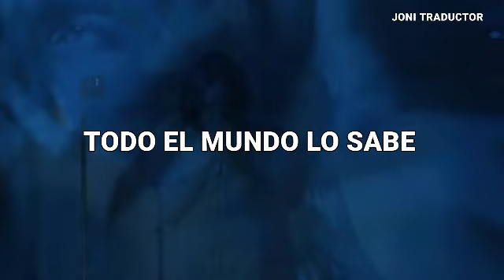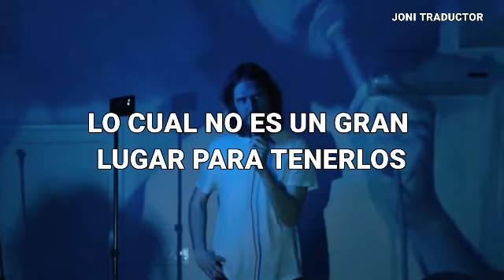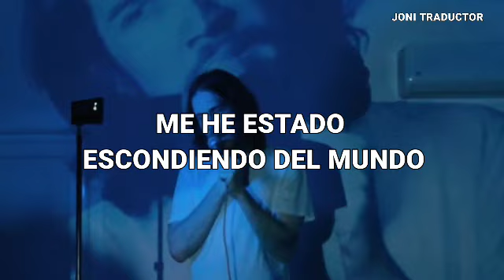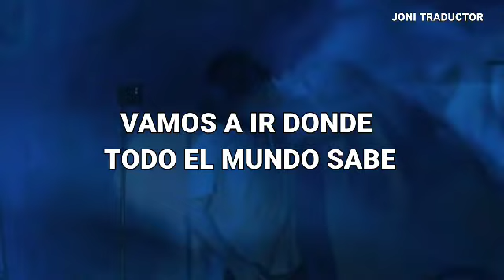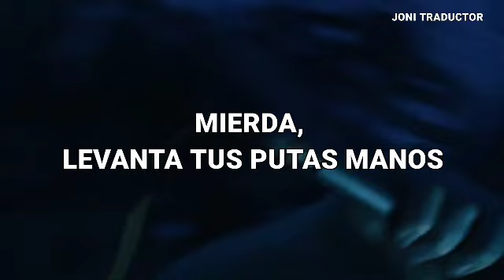All Eyes On Me ; Bo Burnham (Sub. Español + Video Official) Don't OverThink This Look in My Eye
Lyrics:

Get your fuckin' hands up
Get on out of your seats
All eyes on me, all eyes on me

[Verse 1]
Are you feeling nervous? Are you having fun?
It's almost over, it's just begun
Don't overthink this, look in my eye
Don't be scared, don't be shy
Come on in, the water's fine

[Pre-Chorus]
We're goin' to go where everybody knows
Everybody knows, everybody, oh
Everybody knows

[Chorus]
Get on out of your seat
Ayy, come on, get your fuckin' hands up
All eyes on me, all eyes on me, yeah, come on
Heads down, pray for me
Heads down now, pray for me

[Interlude]
You wanna hear a funny story?
So, uh, five years ago, I quit performing live comedy
Because I was beginning to have, uh, severe panic attacks while on stage
Which is not a great place to have them
So I, I quit, and I didn't perform for five years
And I spent that time trying to improve myself mentally
And you know what? I did! I got better
I got so much better, in fact, that in January of 2020
I thought, "You know what? I should start performing again
I've been hiding from the world and I need to re-enter"
And then, the funniest thing happened

[Verse 3]
You say the ocean's rising like I give a shit
You say the whole world's ending, honey, it already did
You're not gonna slow it, Heaven knows you tried
Got it? Good, now get inside

[Pre-Chorus]
Everybody knows, everybody knows
Everybody knows

[Chorus]
Come on, get your fuckin' hands up
Hey, come on, get your fuckin' hands up
All eyes on me, all eyes on me, yeah
I said get your fuckin' hands up
Get up, get up
I'm talkin' to you, get the fuck up

[Chorus]
Ayy, fuckin' get your fuckin' hands up
Come on, heads down, pray for me
I said get your fuckin' hands
Get on—